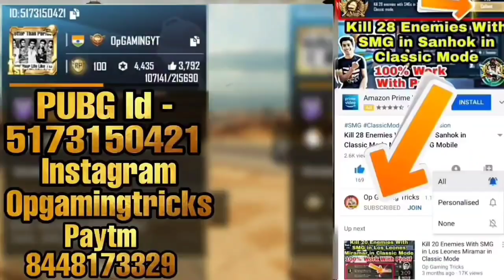How To Throw A Pan IN PUBG Mobile | Pan Throw In PUBG Mobile New Trick | Tava Kese Fekte Hai PUBG